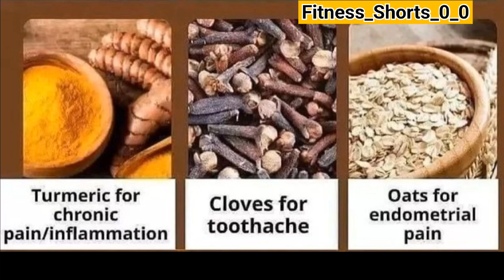Shocking Kitchen Ingredient: Powerful Pain Relief 😮💊ayurvedic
pain killer natural health benefits ayurvedic medicine natural remedies